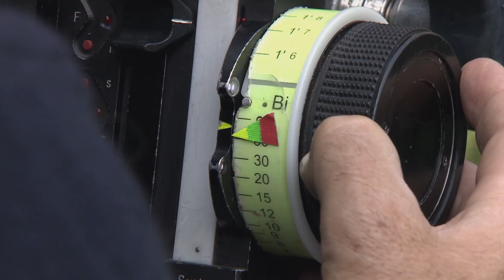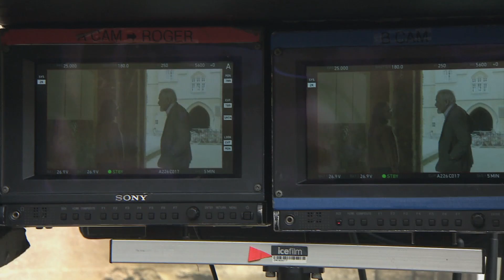Endeavour, Season 4: Filming in Oxford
The cast and creators of Endeavour explore what makes filming Oxford such a special filming location.